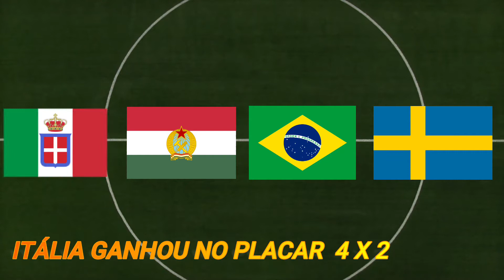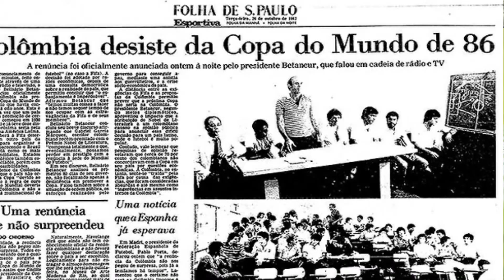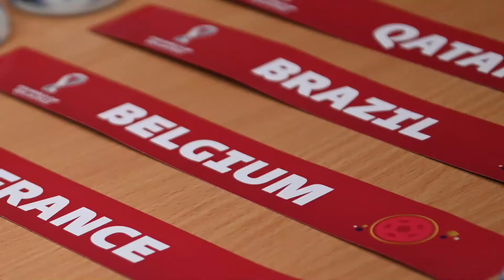⚽TODOS OS CAMPEÕES DA COPA DO MUNDO: 1930 Á 2018🏆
⏺ FALAR GALERA TUDO BELEZA COM VOCÊS ??  .  AQUI MAS UM VÍDEO PARA VOCÊS  DESSA VEZ VAMOS FALAR  DE TODOS OS CAMPEÕES DA COPA DO MUNDO. DE 1930 ATÉ 2018 .
⏺ TAMBÉM TRAGO ALGUMAS CURIOSIDADES PARA VOCÊS,  ESSE FOI  VÍDEO QUE MAS ME DEU TRABALHO GALERA MAS ESTÁ  AI , VALE MUITO A PENA VOCÊS VEREM O VÍDEO E SABER MAS  TODOS OS CAMPEÕES DA COPA DO MUNDO,  FICOU INCRÍVEL .

✅ A primeira copa do mundo aconteceu no ano de  1930 . e foi sediada no Uruguai . A competição foi disputada  entre 13 a 30 de julho , e teve 13 Participantes  , sendo sete da América do Sul, quatro da Europa e duas da América do Norte . todas as partidas foram disputadas na capital uruguaia Montevidéu, nos estádios Centenário, Gran Parque Central e Pocitos.

✅ em Quarto lugar Iugoslávia .  em terceiro lugar Estados Unidos .  em segundo lugar Argentina .  e o Campeão  Uruguai  ganhando na final contra argentina  de 4 a  2 .

✅ A copa de 1934 ,  aconteceu na Itália ,  a copa  começou  no dia  27 de maio , e foi até o dia  10 de junho.
Esta Copa do Mundo foi a primeira à qual as equipes tiveram de se classificar para participar.
16 seleções participaram  da copa  .
em Quarto lugar  ficou  Áustria .  já em  terceiro lugar Alemanha . em segundo lugar Tchecoslováquia . e campeão do torneio  foi  a Itália , ganhando  a Tchecoslováquia no placar  de  2 a 1 .